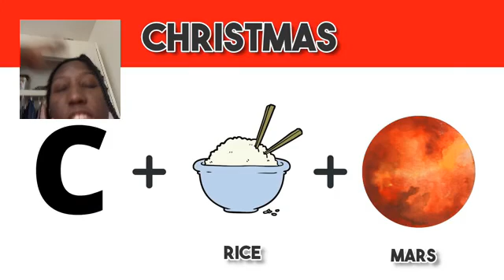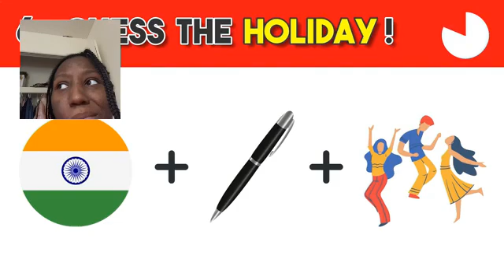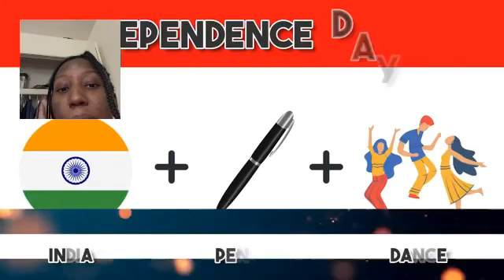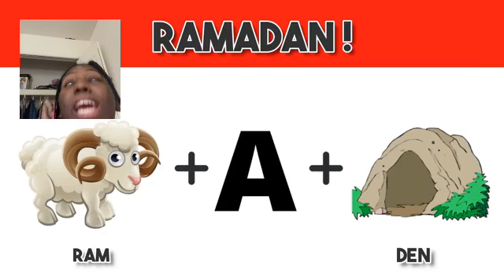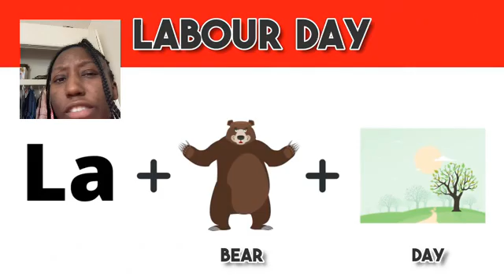Guess the holiday